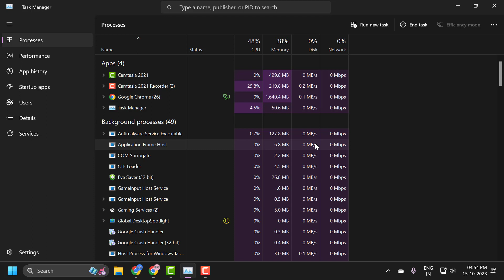What Is Application Frame Host Process on Windows PC (Guide)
The intricate workings of the Windows operating system consist of numerous processes, many of which remain hidden in the background, silently playing crucial roles. One such process is the "Application Frame Host Process." But what is it, and why does it run on your PC? This guide demystifies the Application Frame Host, diving into its purpose, importance, and the role it plays in ensuring a seamless Windows experience. Whether you're a tech enthusiast or just curious about the inner workings of your computer, this guide offers insightful knowledge about the unsung heroes of your OS.